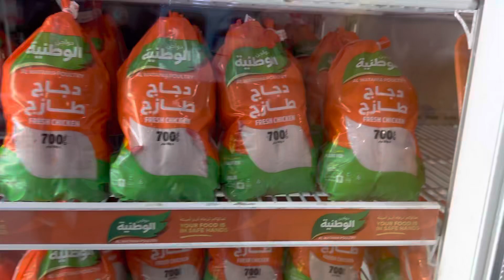Souq Khudra Market Al Madinah Al Munawwarah